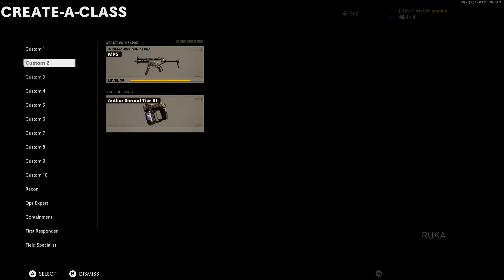COLD WAR ZOMBIES: THE NEW ZOMBIES DLC IS INSANE!! (FIRST ATTEMPT OUTBREAK AND GOT THE RAI K-84)